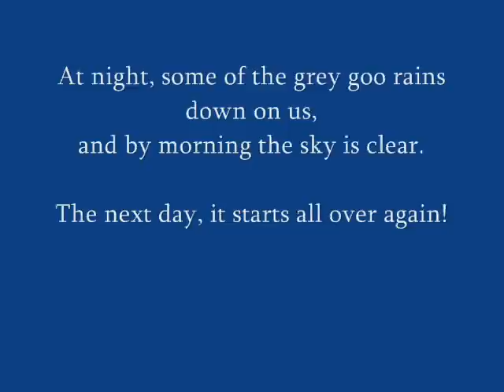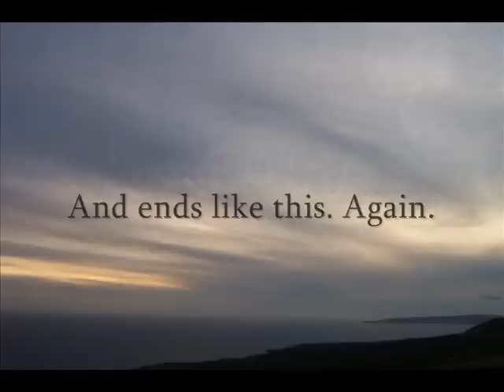THE FOG OF WAR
WEATHER WARS

Every day, all over the world, the very air we breathe and the weather systems that sustain all life on earth are being weaponized. Planes spraying aerosols of toxic chemicals under top secret military programs are flying over all populated areas of the earth, and radar arrays in Alaska, Texas, Puerto Rico, and Russia are using ultra-high frequency radio waves to alter the atmosphere, moving jetstreams and creating extreme weather and cloud formations we have never seen before.

Why?  No one knows for sure, the government will say anything from blocking the sun to prevent "global warming", to "protecting" us from drought and hurricanes (and you believe them?) but you can use your very own powers of reason and intuition to figure it out, and see it happening right over your head.  It doesn't matter whether you believe it or not, it's still happening, and getting worse.
A wicked wind this way blows.

If you care to read, check out:  "Owning the Weather in 2025", a Pentagon document, and many other sources listed on my other videos or just google HAARP, Chemtrails, Weather Modification, etc.

Music is:  Valley of the Dub by Twinkle Brothers